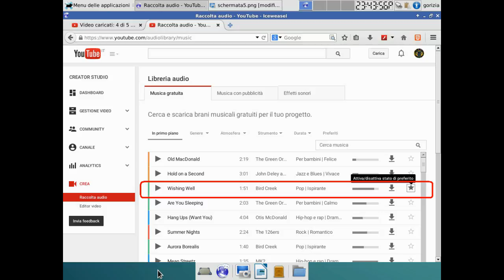A spasso con l'auto Volume 12 #2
(NON CANCELLARE DA QUA IN POI)